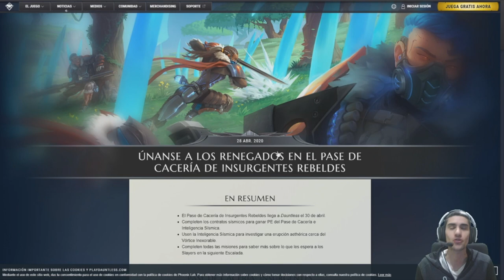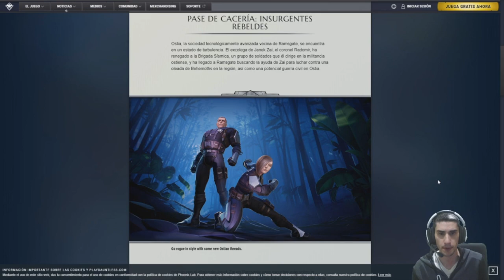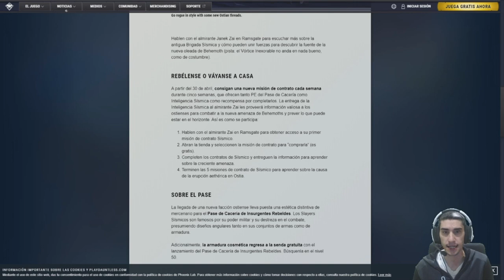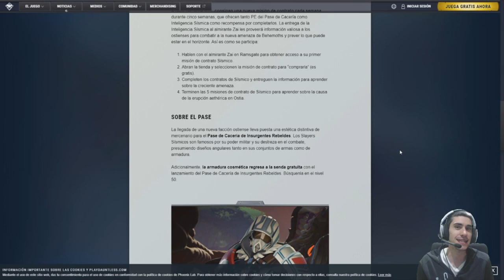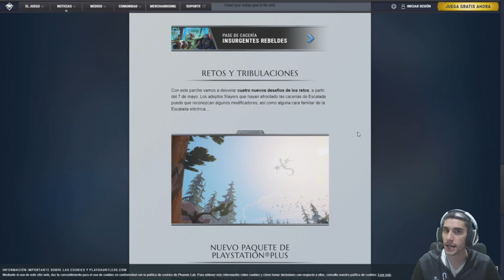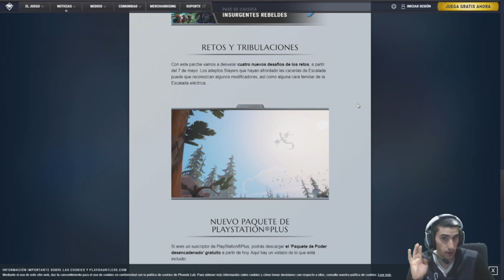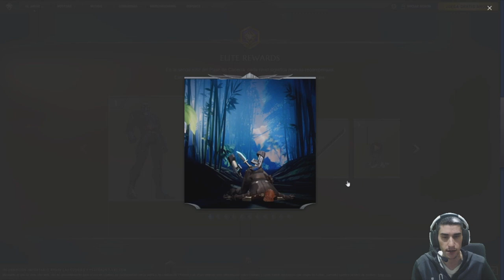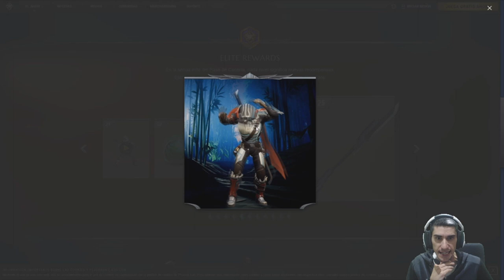NUEVO Pase de Caceria *LOS RENEGADOS* //// Dauntless